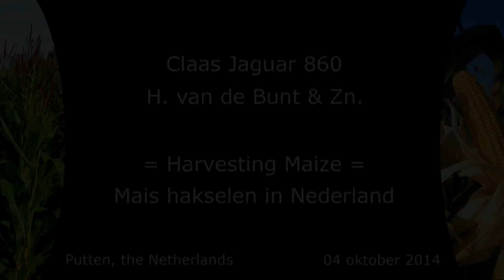Mais hakselen met Claas Jaguar 860 | John Deere 6190R | H. van de Bunt | Putten | NL | 2014.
NL: Loonbedrijf H. van de Bunt & Zn aan het mais hakselen met een Claas Jaguar 860 in Putten in Nederland. Het transport werd gedaan met een John Deere 6190R van K. Mulder uit Putten.

ENG: Contractor H. van de Bunt & Zn harvesting maize with a Claas Jaguar 860 in Putten in the Netherlands. Transport done with a John Deere 6190R of K. Mulder from Putten.